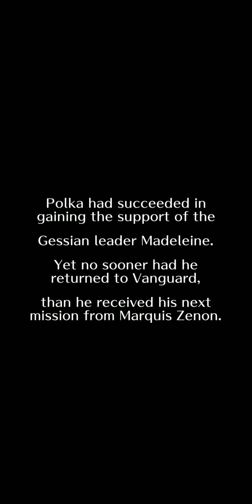[Romancing SaGa: Re;univerSe] Story Quest - Pt. 1 Chp 1: Ep 8-1-1 to 8-1-10